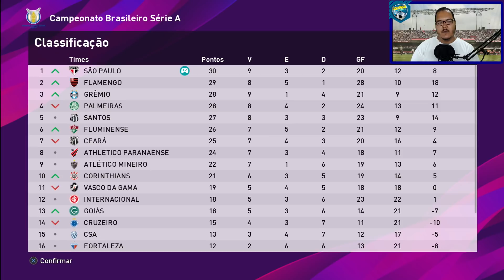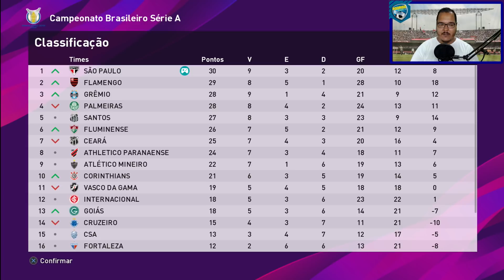O JOGO ÉPICO DA TEMPORADA, SÃO PAULO X PALMEIRAS VALENDO A LIDERANÇA - PES 2020 | MASTER LIGA #08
ACOMPANHE TAMBÉM O CANAL NAS OUTRAS REDES SÓCIAS

 Seja BEM VINDO e não perca mais nenhum vídeo por aqui, inscreva_se aqui no canal Rodrigo Gamer18 !!! Aqui o melhor time é o seu !!!